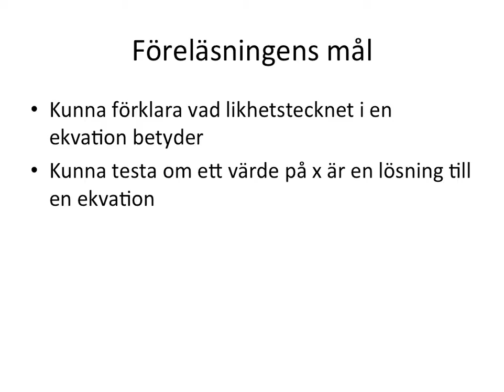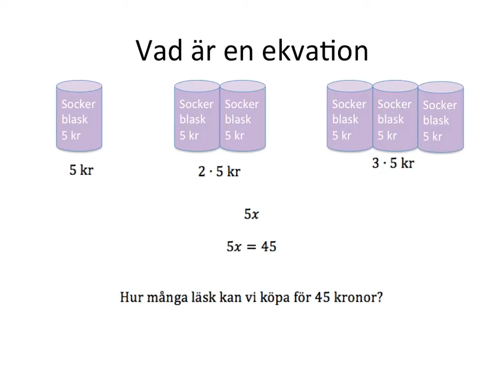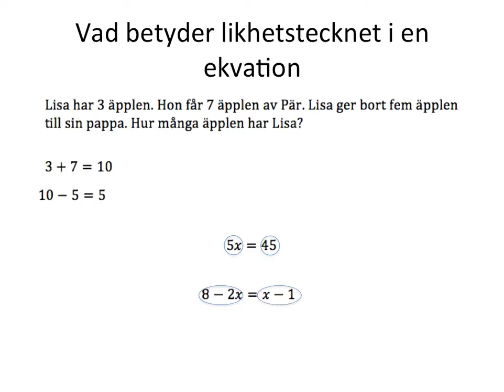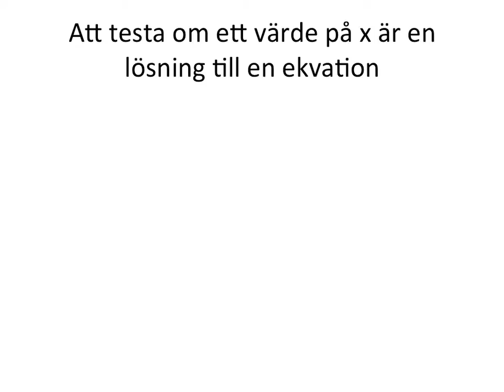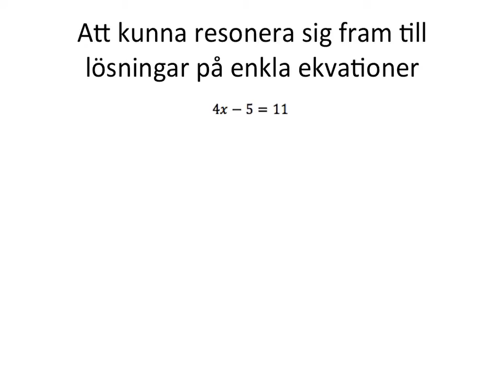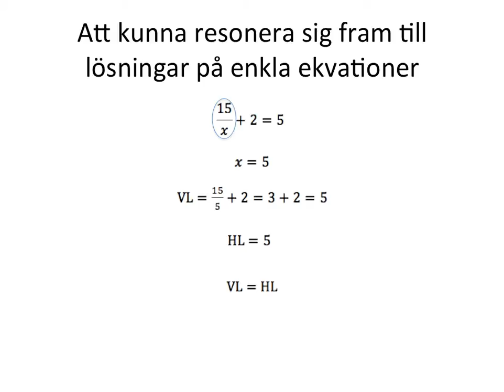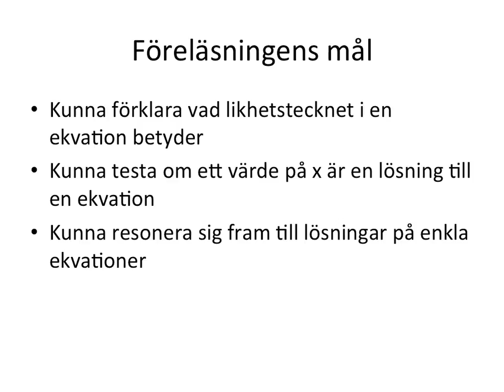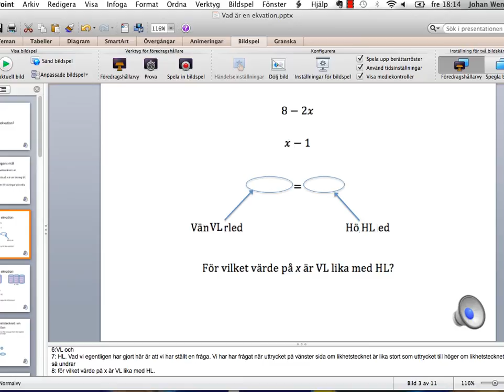Vad är en ekvation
Grundläggande genomgång av vad en ekvation är